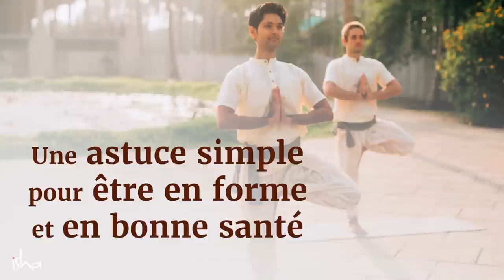Une astuce simple pour être en forme et en bonne santé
Sadhguru parle de l'importance de rester connecté avec le sol - notre corps même - et donne une méthode simple pour assurer cette connexion, qui peut apporter santé et bien-être à tous les niveaux.

Sauvons les Sols est un mouvement mondial imaginé par Sadhguru, qui vise à apporter une réponse concertée et consciente à l'extinction imminente des sols. Agissez maintenant pour SaveSoil.